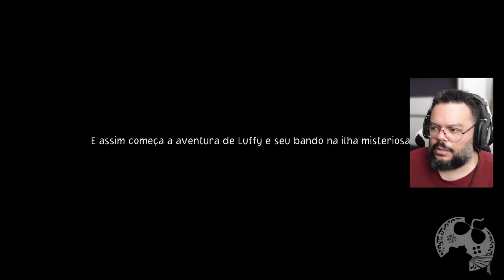JOGUEI ONE PIECE ODYSSEY E ME CONVENCEU! MUITO BONITO! - DEMO [ PS5 Playthrough - 4K 60FPS ]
Neste vídeo trago a Demo de Onde Piece Odyssey e mesmo sem entender muito sobre o universo em si, posso dizer que o jogo é divertido e muito bonito, por sinal.

- Jogue comigo
- Emotes únicos
- Grupo exclusivo no WPP e muito mais!!!

Caixa Postal: 4455
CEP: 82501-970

Temos um Grupo de Ofertas no Telegram!

AGRADECIMENTOS
Kallil Augusto